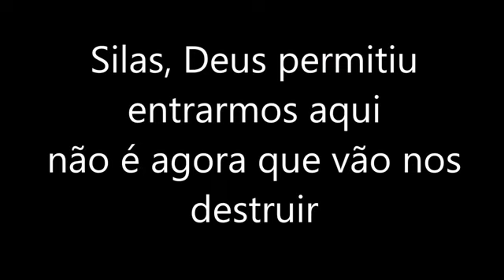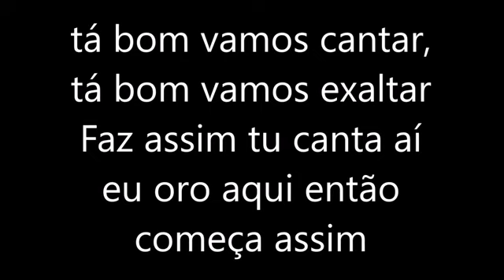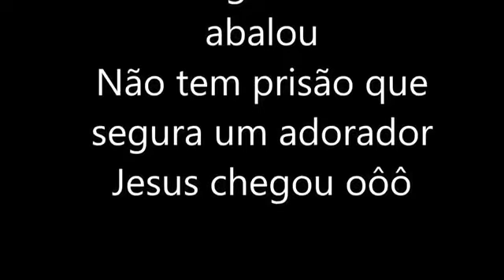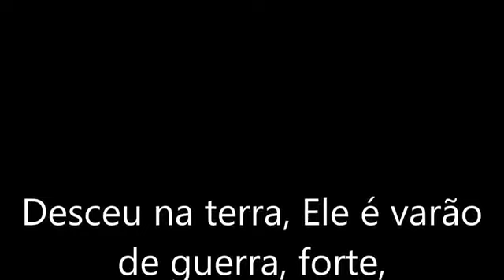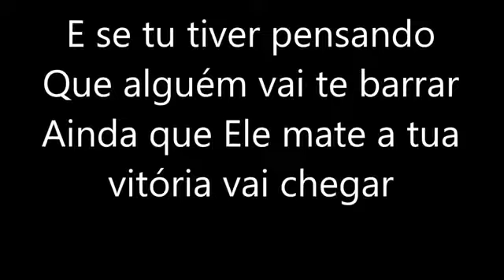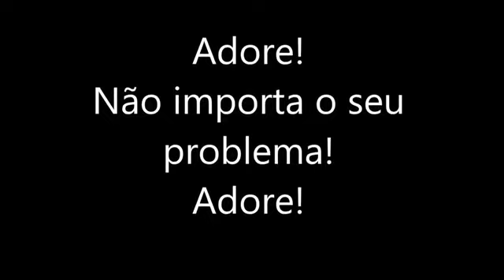Paulo e Silas | Alisson e Neide [Letras] 🎼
povo querido. Deus te abençoe!